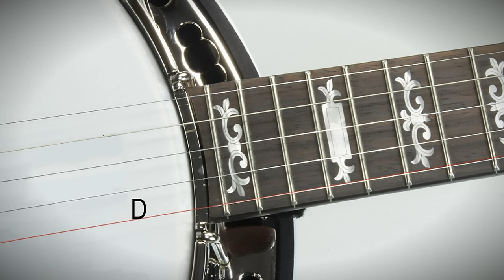5 String Banjo Tuner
banjo tuning
how to tune the 5 string banjo